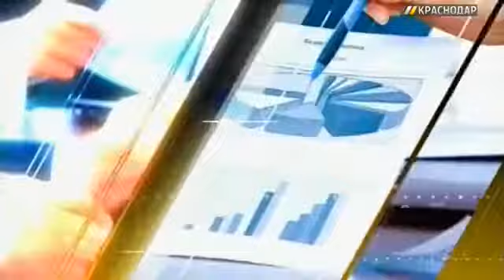Антон Дранишников, начальник отдела налогообложения имущества и доходов физлиц УФНС России по краю